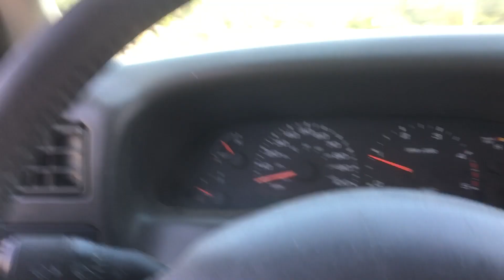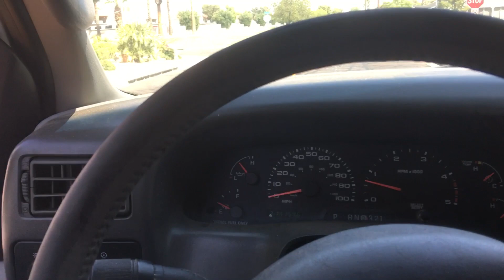F350 6.0 diesel what is this RPM related whining noise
What is going on here???  Feels like the engine is under a heavy load. Or isn t shifting.  Not that is NOT what is happening.  Any input is appreciated.   NOTE:  will do the same thing in park.   Also is not constant, rather it is intermittent